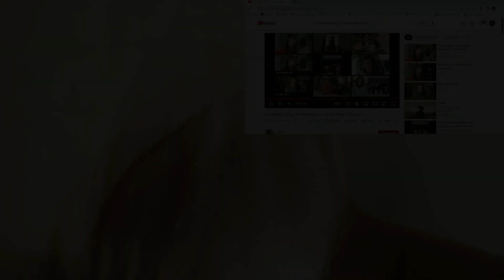The Seekers - When the Stars begin to Fall (HQ Stereo, 1966/'68) | Reaction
6457 Glenway Ave,
Cincinnati Ohio, 45211
PMB #264